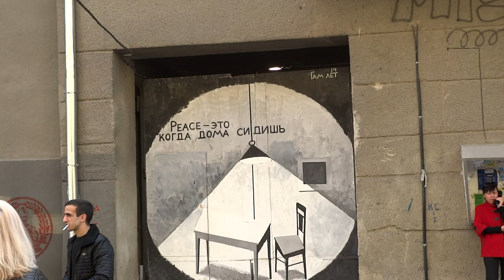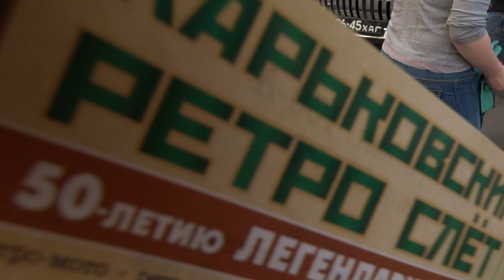"День одной улицы" Харьков 17.04.2016, ул. Искусств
Третий фестиваль "День одной улицы" проходит в Харькове на улице Искусств (бывшая Краснознамённая) 17 апреля 2016 года.
Парад ретро-автомобилей и мотоциклов, изготовление гравюр, скульптуры из металла Железный человек (что логично) плюс  Хамелеон и бабочка да паук.